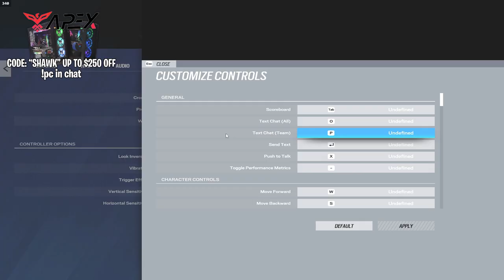Rainbow Six Siege but I can't lean...